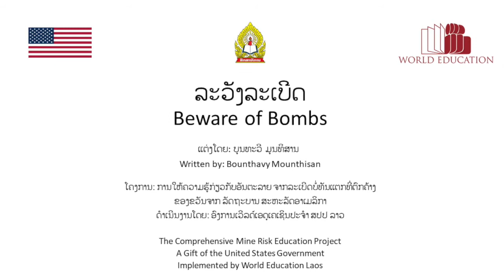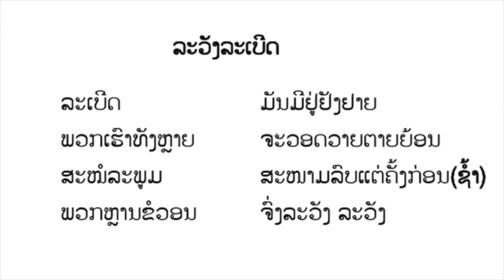Beware of Bombs - World Education Mine Risk Education Project, Laos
Funded by the U.S. government, the Comprehensive Mine Risk Education (MRE) Project in Laos aims to reduce injury and death from unexploded ordnance (UXO) by informing school-age children about how to protect themselves and their peers. While the number of UXO accidents in Laos has decreased since World Education first began the project in 1996, children represent 53% of UXO casualties from 2016 to 2018, which demonstrates a continuing need to disseminate MRE to children.

Today, the project reaches young people at risk of UXO accidents through curriculum in the formal education system as well as through puppetry performances at the community level.